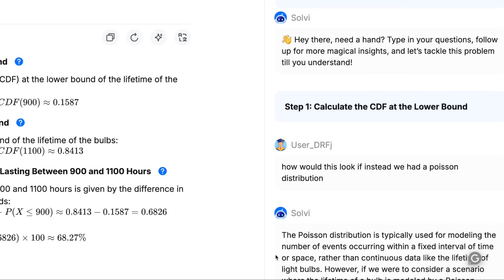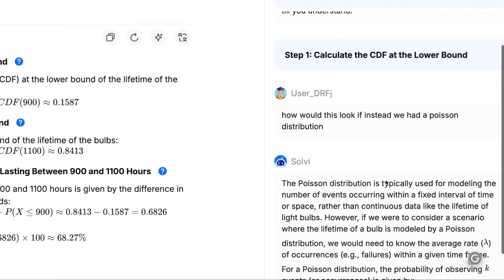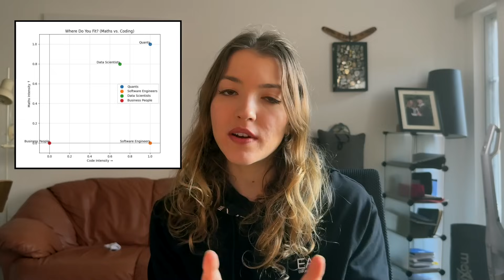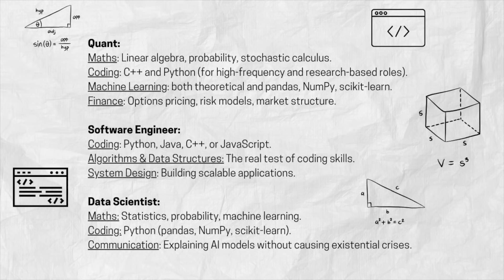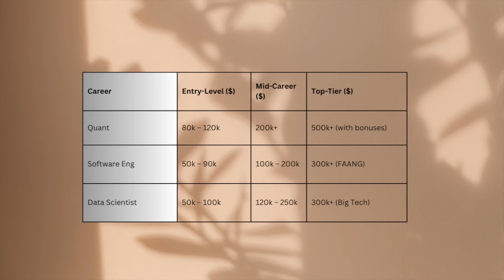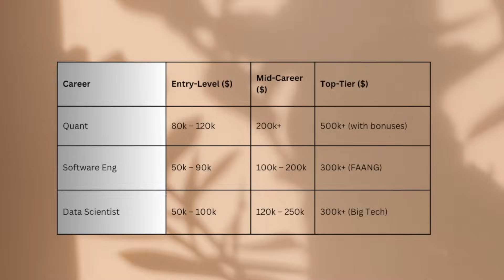Quant vs. Software Engineer vs. Data Scientist: Which Career is Right for You? 🧮👩🏼‍💻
Trying to decide between becoming a quant, software engineer, or data scientist? If you love maths and coding but don’t know which career is right for you, I’ve got you covered (in translation, I have been there). As a quantitative developer, I’ll break down the pros and cons, salary expectations, work-life balance, and required skills for each role. By the end of this video, you’ll know exactly which career fits your goals. 💻

Hope you enjoyed this video and you found it useful! Join me on my journey of going from a Maths student at the University of Oxford to finding balance while working as a quantitative developer in London!